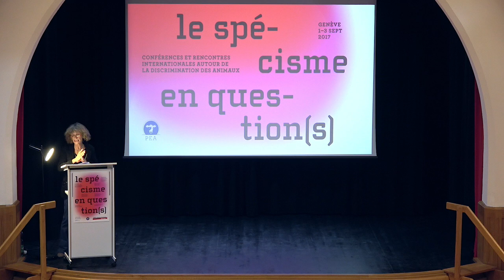Conference Paola Cavalieri – Reflecting on the Politics of Animal Liberation – JMFS 2017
Since the end of the Short Twentieth Century, political movements aimed at challenging the prevailing doxa were under attack, and started to retreat. In contrast, the animal movement seemed to grow and flourish. But what animal movement? Mostly, the reformist, traditional one. As a consequence, the problem for those who fight for animal equality is to find a new praxis which might connect the burgeoning radical activism with the powerful animal liberation philosophy, avoiding both the Scylla of the abstractness of analytic approaches and the Charybdis of political theories within which compromise is passed off as realism.

Paola Cavalieri is the author of "The Animal Question: Why Nonhuman Animals Deserve Human Rights" (OUP, NY, 2004) and of "The Death of the Animal: A Dialogue" (CUP, NY, 2009). She recently edited the collection "Philosophy and the Politics of Animal Liberation" (Palgrave, NY, 2016). In 1993, she co-edited, with Peter Singer, the award-win-
ning book "The Great Ape Project: Equality Beyond Humanity" (Fourth Estate, London,1993).

As part of the World Day for the End of Speciesism (WoDES), the swiss organization PEA – Pour l'Égalité Animale organized a weekend of conferences with a dozen specialists of human-animal relations. The philosophical, ethical, political, social and cultural aspects of specism have been discussed.